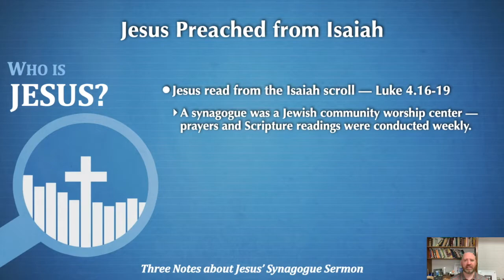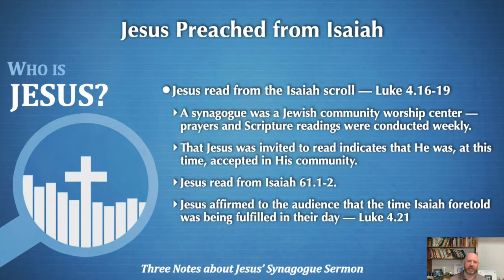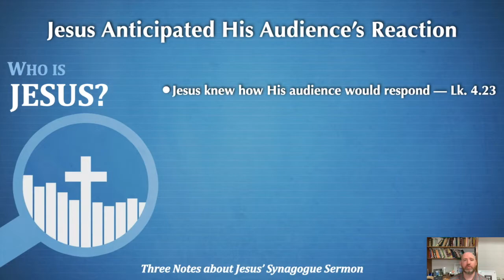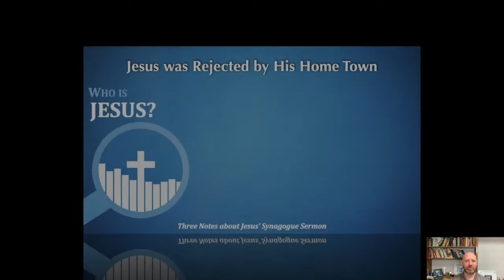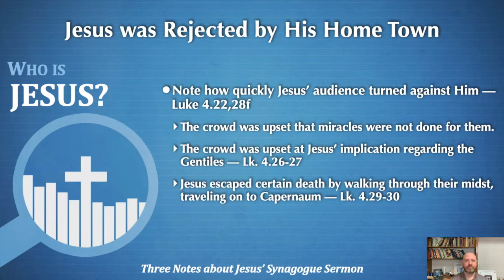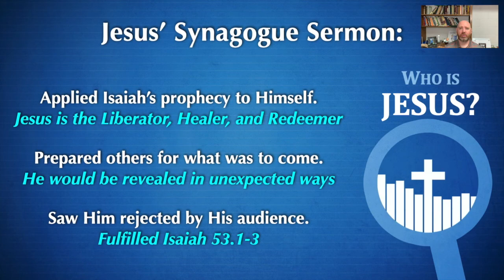Who is Jesus? Episode #6 -- Jesus' Synagogue Sermon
In Luke 4 we have the account of Jesus' sermon in the synagogue in Nazareth.  In this study, we look at what Jesus said in Nazareth and how His message helps us to better understand Him.